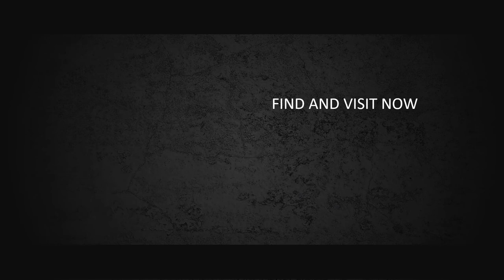Video Water Drop, Jasa Video Opener, Video Intro, Video Bumper, Video Pembukaan Event, Video Ucapan,